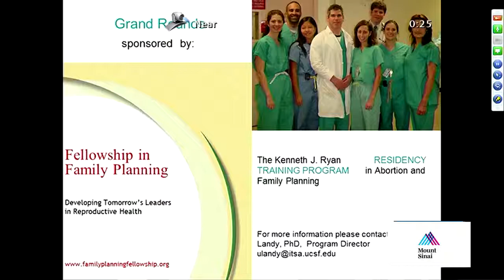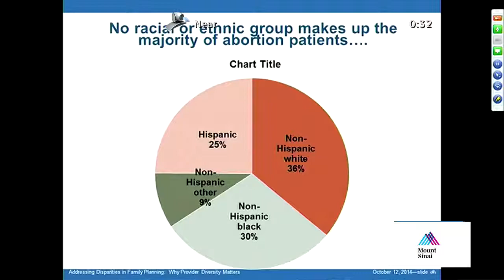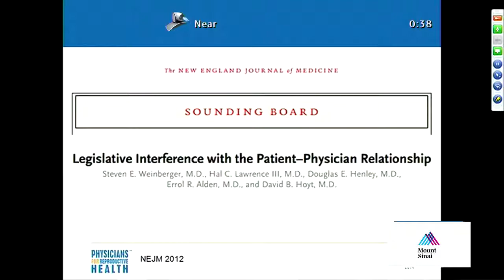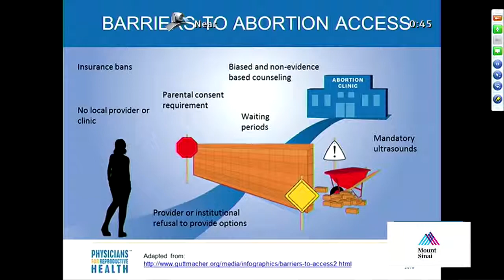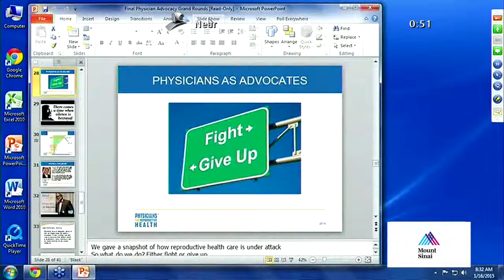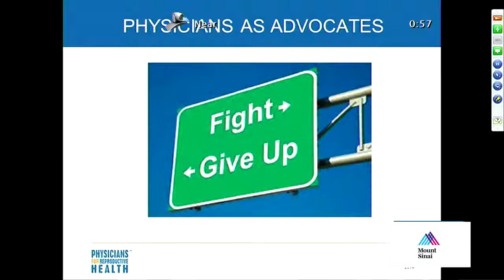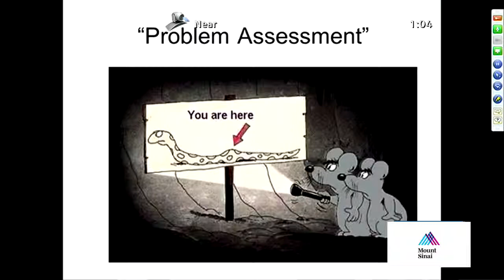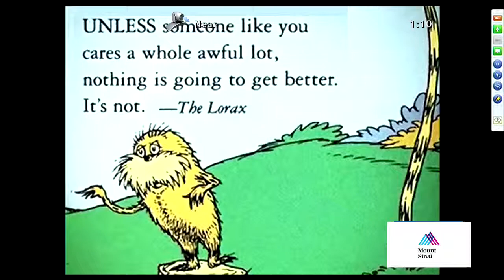Willie Parker, MD: Going to Mississippi: If I Don't, Who Will? Physician Advocacy in Repro Justice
“Going to Mississippi: If I Don't, Who Will? Physician Advocacy from a Repro Justice Perspective”

Willie Parker, MD, MPH, MSc (Reproductive justice advocate; Practicing OB/GYN in AL, MS, PA, GA, IL)